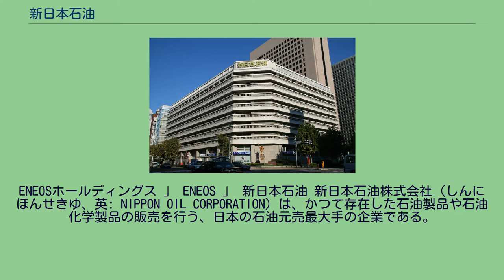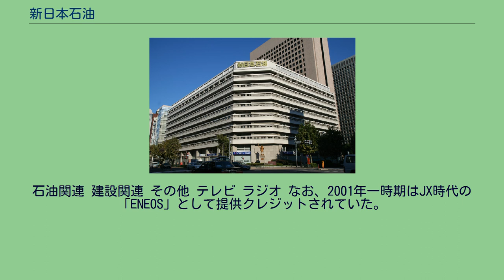新日本石油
ENEOSホールディングス 」 ENEOS 」 新日本石油 新日本石油株式会社（しんにほんせきゆ、英: NIPPON OIL CORPORATION）は、かつて存在した石油製品や石油化学製品の販売を行う、日本の石油元売最大手の企業である。
略称は「新日石」や「NOC」などであった。
1999年（平成11年）の日本石油と三菱石油の合併に伴い日石三菱株式会社（にっせきみつびし、略称：NMOC）として誕生し、2002年（平成14年）に新日本石油に社名変更した（同時に英文社名は合併前の日石のものに復した）。
グループで合計8か所の製油所を保有し、系列のサービスステーション（ガソリンスタンド）は国内におよそ9,579か所（2010年2月末現在）存在した。
石油元売の一つであるコスモ石油とは、1999年より原油調達・石油精製・物流・潤滑油の各部門で提携関係にある。
2004年（平成16年）には、互いに相手方の対象特許を使用して燃料油の製造・販売することを可能とするクロスライセンス契約を締結した。
このほか、2002年（平成14年）には出光興産と精製部門で提携、2006年（平成18年）にはジャパンエナジーと開発・精製・物流・燃料電池・技術開発の分野における業務提携を結んだ。
日本国外の企業では大韓民国のSKと提携関係にあり、中華人民共和国の中国石油天然気集団公司と協力関係にあった。
メインバンクはみずほコーポレート銀行で、他に取引行として三井住友銀行、三菱東京UFJ銀行（現・三菱UFJ銀行）があるが、旧三菱石油の流れから三菱グループの一員で、三菱金曜会と三菱広報委員会に所属していた。
2001年（平成13年）に制定されたサービスステーションのブランド名「ENEOS」（エネオス）は、「ENERGY」（エネルギー）と、ギリシア語で「新しい」意を表す「νέος」（NEOS、ネオス）を組み合わせた造語である。
キャッチコピーは、「エネルギーを、ステキに。ENEOS」。
2010年（平成22年）4月1日に、同社と新日鉱ホールディングスが経営統合し、JXホールディングス（現・ENEOSホールディングス）が発足した。
さらに同年7月1日には、JXホールディングス傘下の同社と新日本石油精製、並びにジャパンエナジーの3社が統合し、石油精製・販売事業の新会社、JX日鉱日石エネルギー株式会社（現・ENEOS）が発足した。
なお、サービスステーションのブランドは、旧新日石の「ENEOS」ブランドが存続し、旧ジャパンエナジーの「JOMO」ブランドが置き換えられることになった。
グループの事業セグメントは、「石油精製・販売」、「石油・ガス開発」、「建設」、「その他事業」の4種類に分類される。
中核事業は石油精製・販売であり、グループ売上高の約90%を占める（2008年3月期現在）。
グループのトップである新日本石油が担うセグメントは、中核事業の石油精製・販売部門である。
主な製品は、燃料油（ガソリン・軽油・灯油・ジェット燃料・重油など）やアスファルト、液化石油ガス、潤滑油（製品名は旧日本石油時代からの名称を使用している）といった石油製品や、ベンゼン・トルエン・キシレン・ナフサなどの石油化学製品である。
これらの製品の精製・製造は、子会社で製造拠点を保有する新日本石油精製（現・ENEOS）などに委託している。
石油・石油化学以外のエネルギー事業では、液化天然ガスや石炭の輸入販売や燃料電池・エネファームの開発を進めるほか、製油所・製造所併設の発電所や油槽所に設置した風力発電設備などを使用した電力卸供給事業（IPP）や電力小売事業（PPS）を展開している。
括弧内は1日当りの原油処理能力。
※新日本石油精製移管および移管後の閉鎖を除く。
なお、上海・高雄・末武の3製油所は操業に至らなかった。
石油関連 建設関連 その他 テレビ ラジオ なお、2001年一時期はJX時代の「ENEOS」として提供クレジットされていた。
2010年度のJXホールディングス発足により、同部は「JX-ENEOS野球部」に改称された。